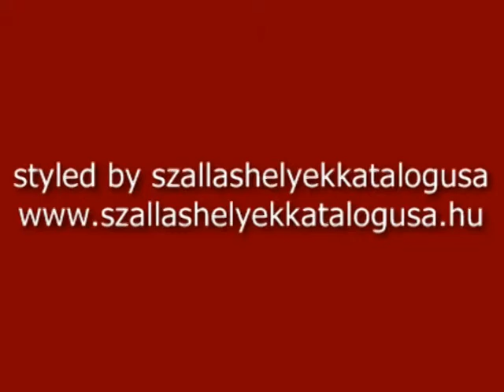Szálláshelyek katalógusa Balatonalmádi Blanka Vendégház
Szálláshelyek katalógusa
Balatonalmádi
Blanka Vendégház